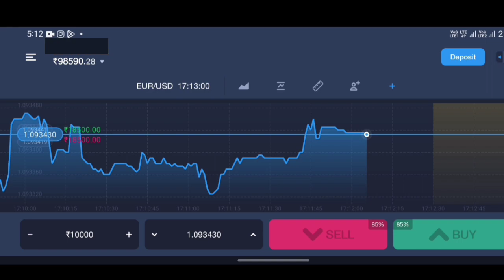4. "Is Making 500 Rs a Day Possible? Discover the Quirky Ways to Achieve It!"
4. "Is Making 500 Rs a Day Possible? Discover the Quirky Ways to Achieve It!"

Title: "Easy Ways to Make 500 Rs per Day | Unlock Your Earning Potential!"
Description:
Hey there, amazing people! In today's video, I am going to share with you some incredible and easy ways to make 500 Rs per day. Yes, you heard it right - 500 Rs every single day!

Whether you're a student looking to earn some extra pocket money, a stay-at-home parent wanting to contribute to the family income, or simply someone who wants to explore new opportunities, this video is for you.

I will be diving into various online platforms, side hustles, and creative gigs that can help you unlock your earning potential. From freelance writing and online tutoring to selling handmade crafts and participating in paid surveys, there are countless opportunities out there waiting for you to seize them.

But wait, that's not all! I will also be sharing some practical tips and tricks to maximize your earnings, manage your time effectively, and ensure a steady stream of income. Together, we will explore different strategies and techniques that have been proven to work, so you can start making money right away.

Remember, making 500 Rs per day may seem like a lofty goal, but with the right mindset, dedication, and a little bit of creativity, it's absolutely achievable. So, join me in this exciting journey as we uncover the secrets to financial independence and unlock the doors to a brighter future.

If you're ready to take control of your financial situation